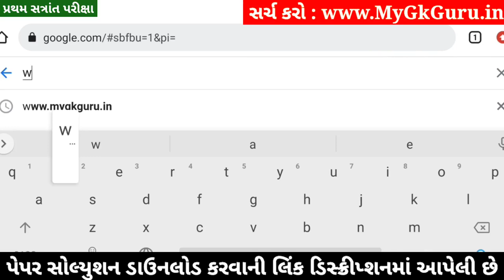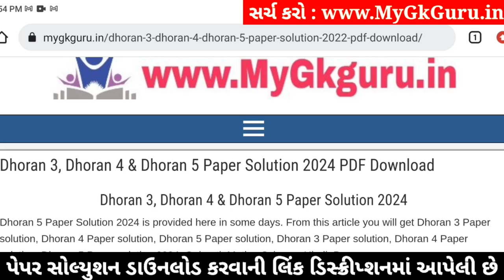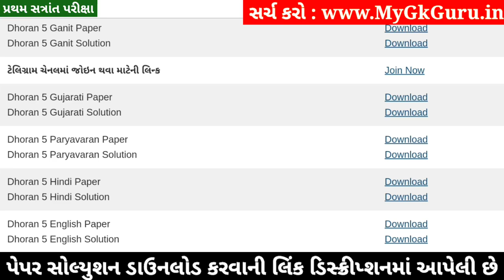Dhoran 5 English Paper Solution 2024 STD 5, Std 5 English Paper Solution 2024 40 Marks, 18 October